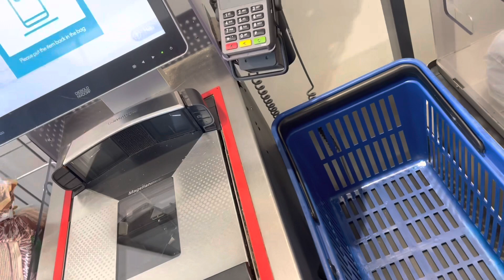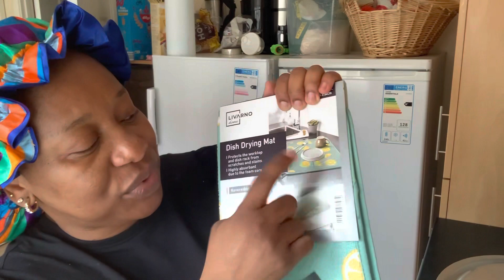PREPARING FOR A SPECIAL DAY || DAYS IN THE LIFE OF A HARDWORKING NIGERIAN MOM